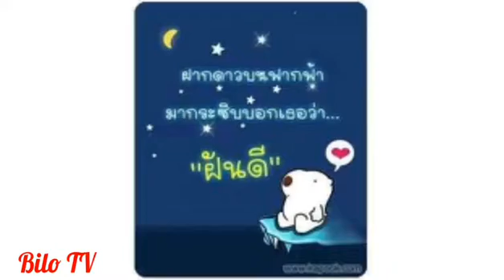คริปดูเพลินๆep1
เข่าได้นะ